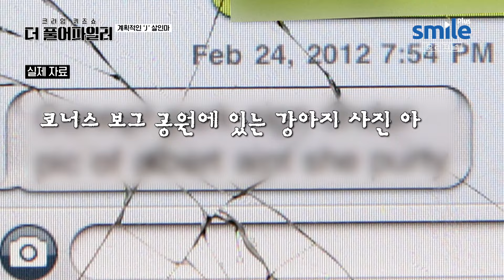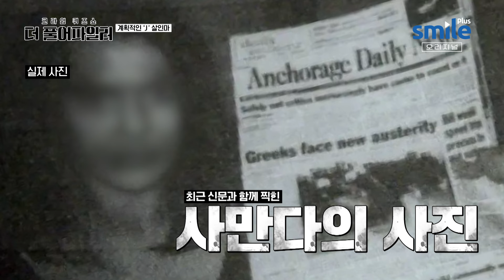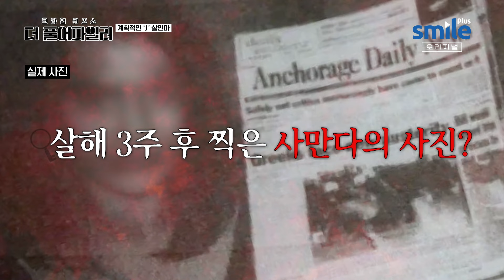[더 풀어파일러] ⚠️충격주의⚠️ 도심 한복판에서 벌어진 끔찍한 사건😨 사라진 여성과 충격적인 범인의 행적😱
범죄와 퀴즈를 콜라보한 한국 최초의 크라임 퀴즈 예능! 모이면 사건이 보인다🕵

한국 대표 추리 프로 명성을 이어서~
'더' 야심 차게 돌아온 TRA Media 오리지널 시리즈!

더욱더 강력해진 사건과 흥미로운 사건 속으로

SmileTV Plus 매주 월요일 밤 10시 40분
더풀어파일러 방송 많관부💗